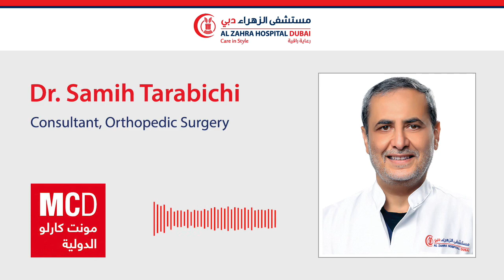كيف نتعامل مع أمراض الركبة - د. سميح الطرابيشي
د. سميح الطرابيشي استشاري جراحة العظام و رئيس مركز الطرابيشي لجراحة المفاصل بمستشفى الزهراء دبي في لقاء على راديو مونت كارلو حول كيفية التعامل مع أمراض الركبة

Dr. Samih Altarabichi, consultant orthopedics and head of Altarabichi Joint Center at Al Zahra Hospital -Dubai, talking to Alaan TV on the specialized centers of joint replacement